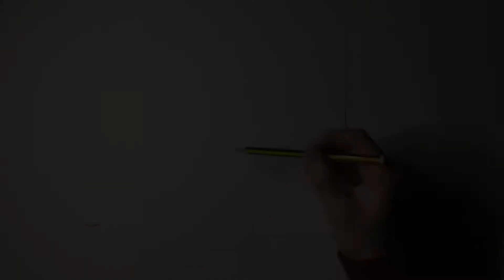Clicker, The Last of Us Time lapse drawing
Another inktober sketch of a clicker from the Last of Us series.